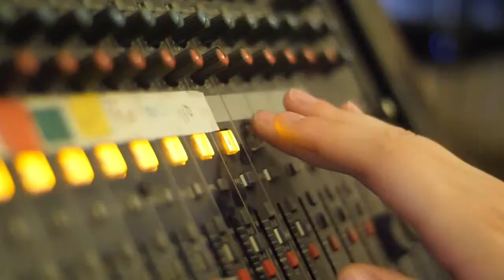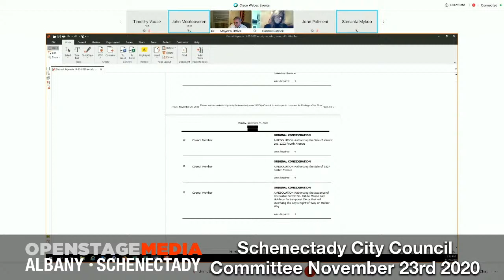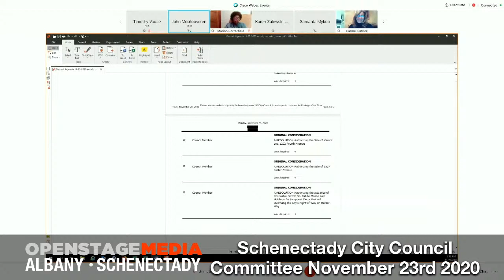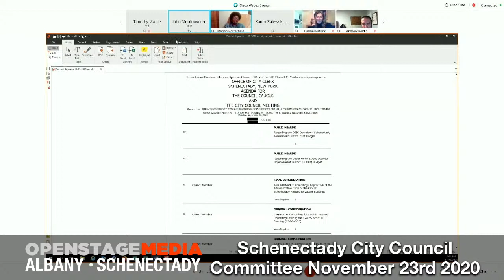Schenectady County Council Meeting November 23th 2020